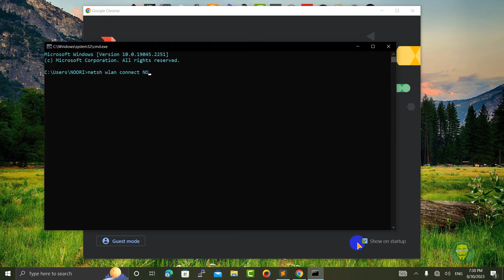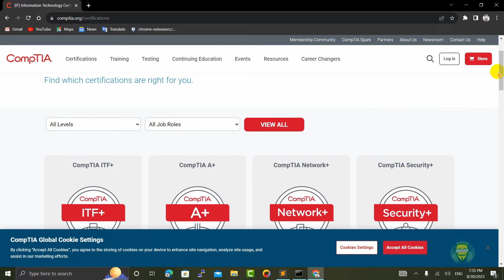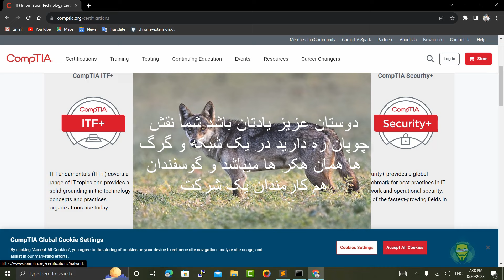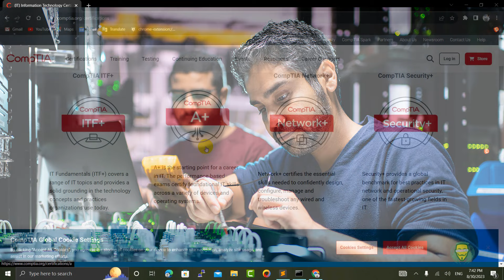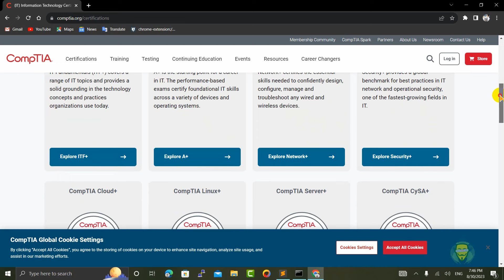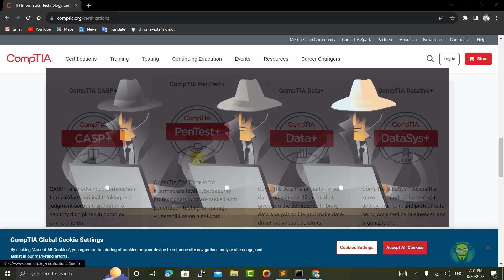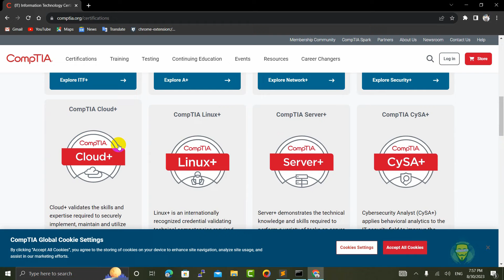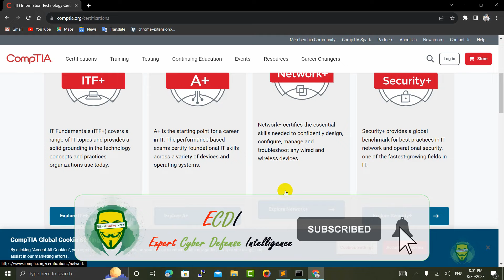بخش اول- دوره های آموزش شبکه ، آموزش نتورک پلاس (CompTIA Network Plus N10-008)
شما می توانید به صنف های ما به شکل آنلاین و حضوری اشتراک نمایید.
Network plus | نتورک پلاس
دوره رایگان نتورک پلاس
کاملترین دوره رایگان نتورک پلاس | +Network
دوره های آموزش شبکه ، آموزش نتورک پلاس
جایی که تجهیزات بی‌نظیر با تفکر پیشرفته، آینده را برای دانش‌آموزان روشن می‌کند.
برای رسیدن به آرزوها دو چیز مهم است
اول هدف و دوم مکان رسیدن به هدف
پس انتخاب ما یعنی بدست آوردن هر دو در کوتاه ترین مدت.
آدرس: ما کابل  کارته چهار پل سرخ مرکز تجارتی امیر منزل سوم
ECDI توانا💻
Expert _Cyber_Defence_Intelligence#
ما را در صفحات اجتماعی دنبال کنید.